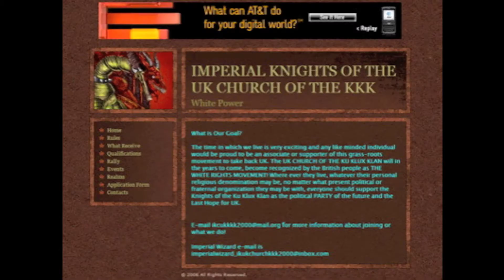Fighting Hate on the Internet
This short video discusses the issue of hate on the Internet, as well as some of the activities that the OSCE's Office for Democratic Institutions and Human Rights (ODIHR) has been carrying out in order to fight cyberhate.